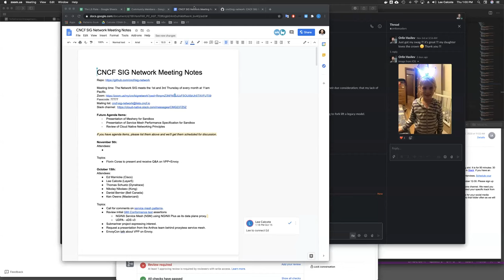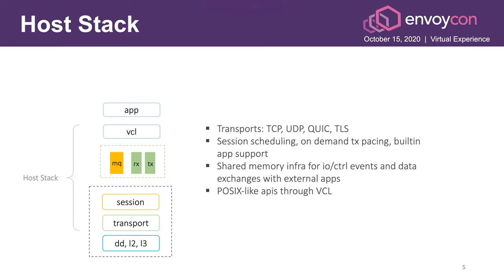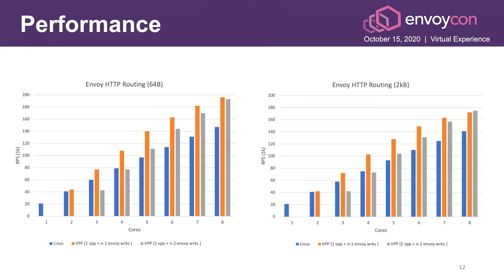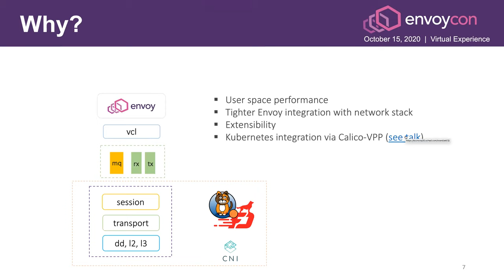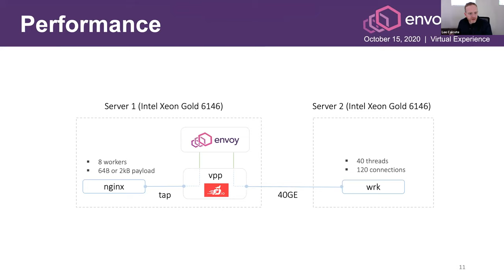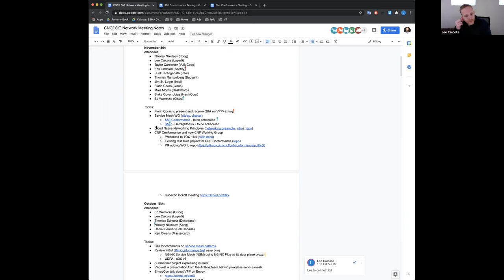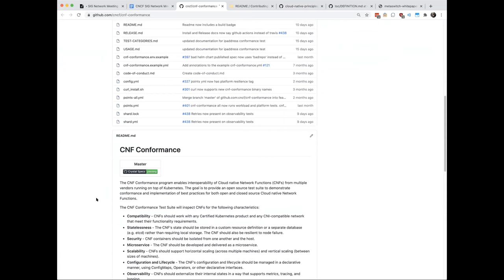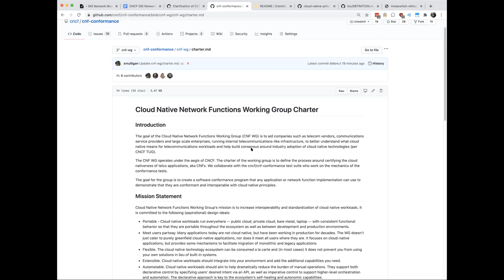CNCF SIG Network 2020-11-05